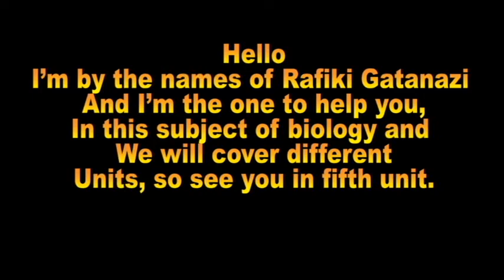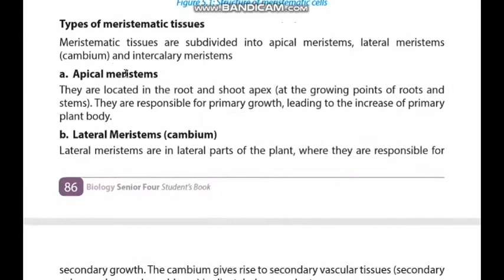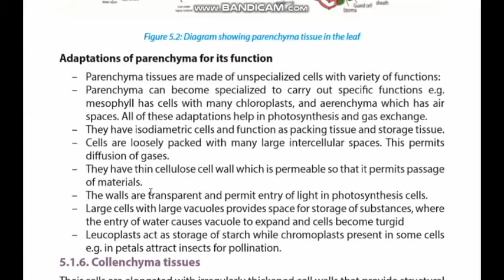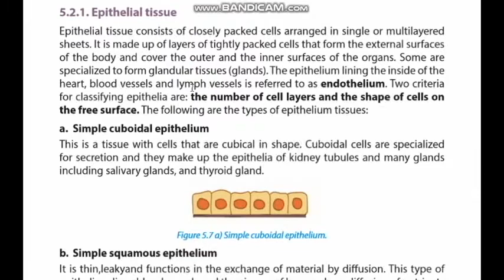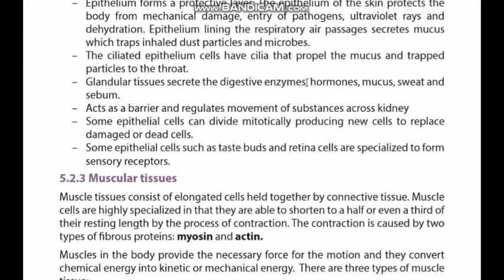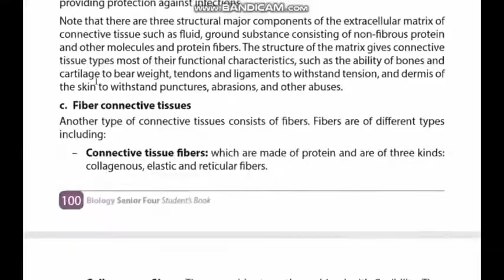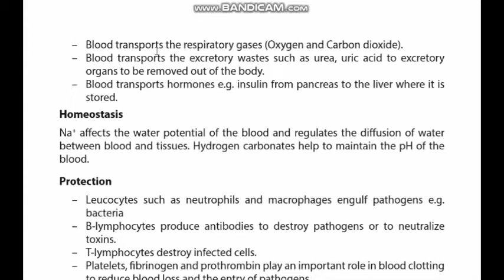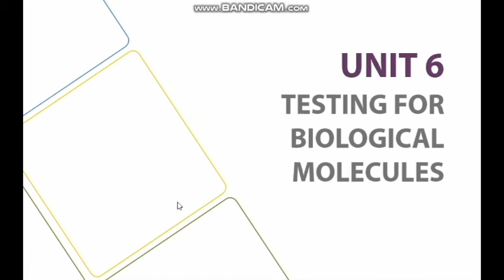Ukuri2020//Biology//Unit 5: Diversity of Specialized Tissues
more details about tissues will be explained in this unit.